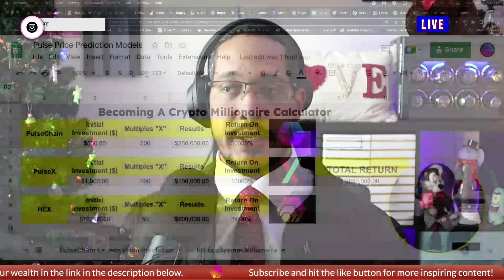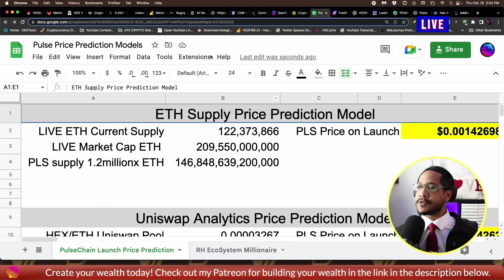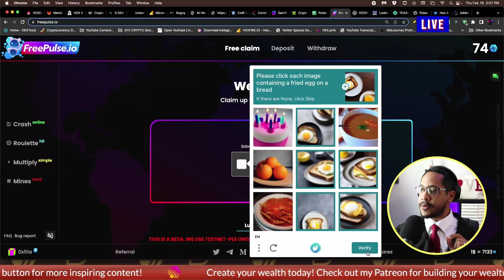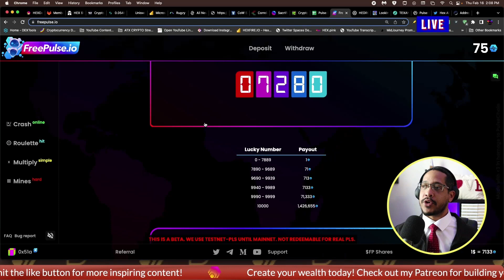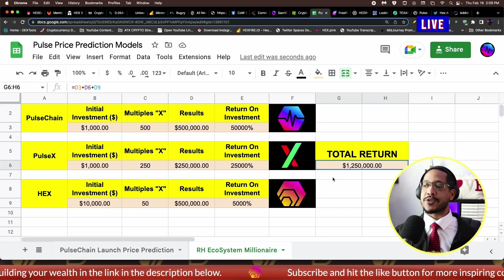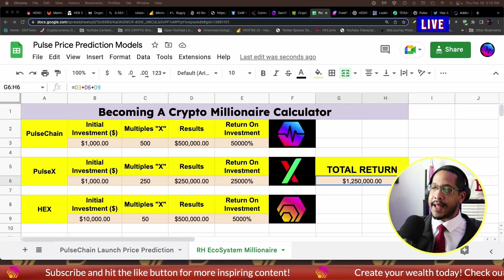The Shocking Truth About Becoming a Crypto Millionaire You Won’t Believe It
Many people out there have become Cryptocurrency millionaires with a very small initial investment. In this video, we discuss the possibility of making a million dollars with a $1,000 initial investment and the best strategies used to be successful in the long term.

LOOKING TO SUPPORT?

// Send ERC20s to the channel: 0xB9947C7aB2b902b3f9f15717a6A27d13594C887a

There is no one-size-fits-all answer when it comes to mental health, but there are some things you can do to help reach out and get the support you need. If you're struggling, reach out for help.

// Websites Used:
HEX Fire: shorturl.at/sDOQY
DEX Screener: shorturl.at/dmnuX